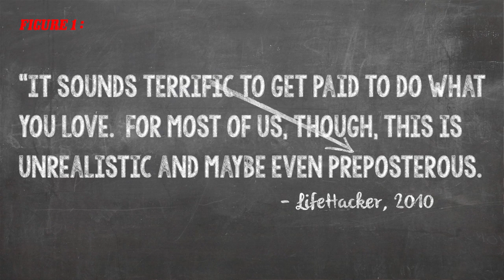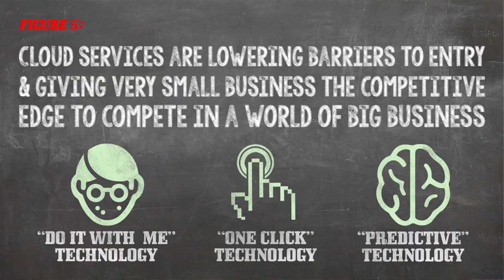Global Retailing Conference 2014 - Blake Irving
Blake Irving, CEO & Board Director, GoDaddy
Presentation Title: How very small business are the next big thing for the global economy